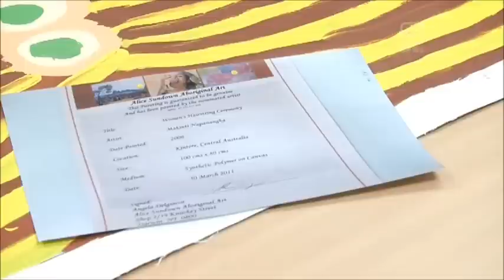NITV News - Week in Review (15/12/2012)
With Charmaine Ingram.